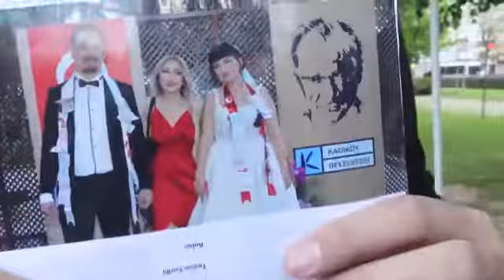💖ÖĞRETMENİM EVLENDİ😍Kübra Nisa🌼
EKİBİMİZ 🌼
Kübra Nisa❤️
Buse Duygu ❤️
Han Kanal ❤️
Roblox Kralı❤️
Pratik Oyun ❤️